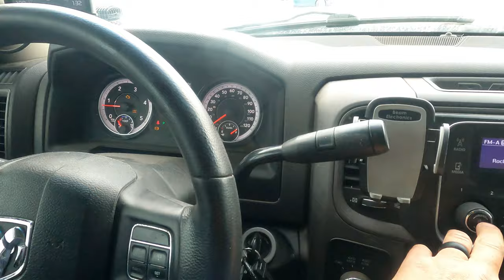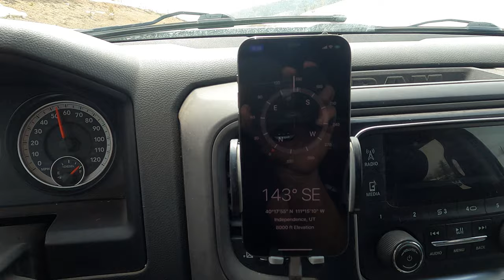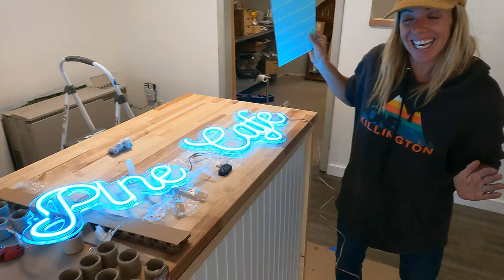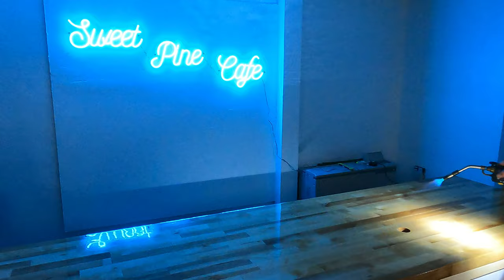My Wife Left Me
After almost two years of traveling together full time in our truck camper all over the United States and Baja, Mexico my wife, Marisa, has left me. Follow along as I, Eric, figure out how to navigate solo travel life